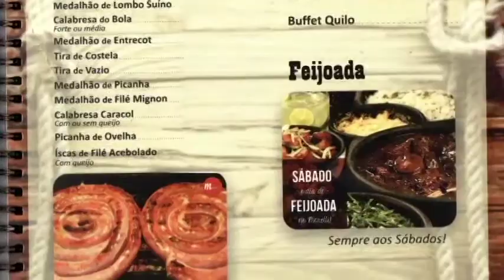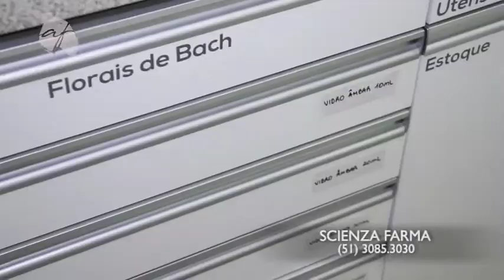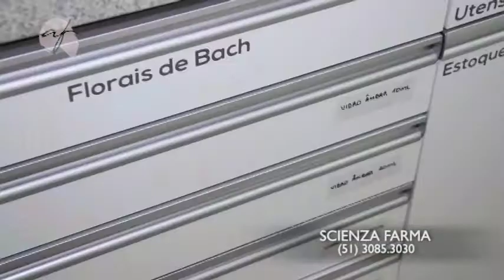PROGRAMA DO DIA 28/01/18